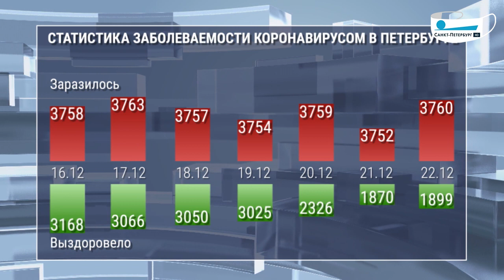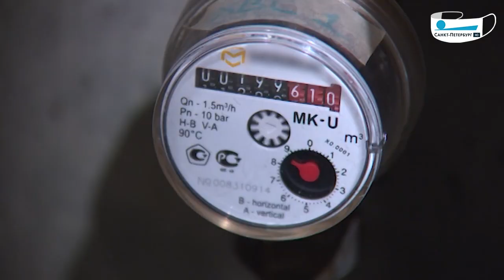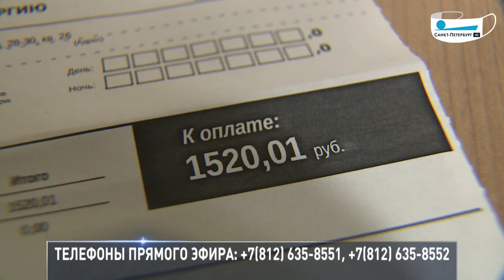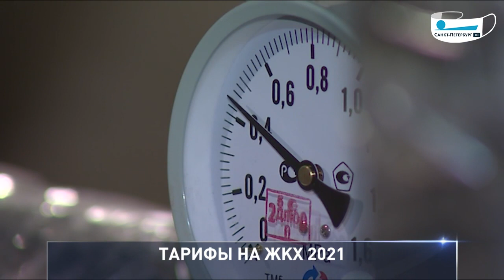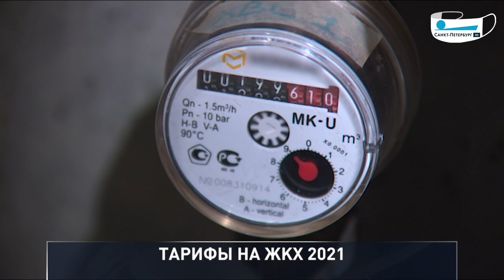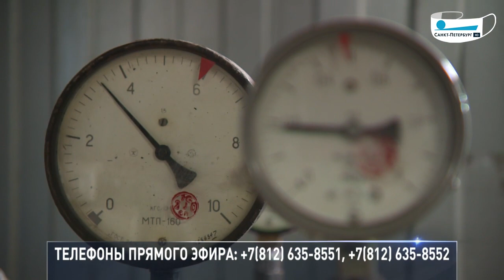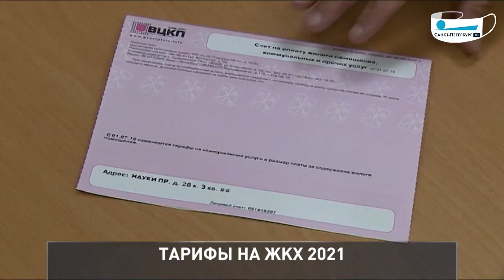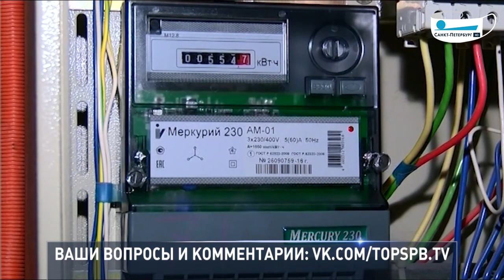Петербург против коронавируса. Услуги ЖКХ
Во вторник, 22 декабря, главной темой нового выпуска программы «Петербург против коронавируса» станут услуги ЖКХ.

На сколько подорожают услуги ЖКХ в следующем году? Удается ли сдерживать рост цен на тепло и воду? И какую сумму горожане задолжали управляющим компаниям? На эти и другие вопросы ответят гости нового выпуска программы «Петербург против коронавируса».

Начало — в 19:00.